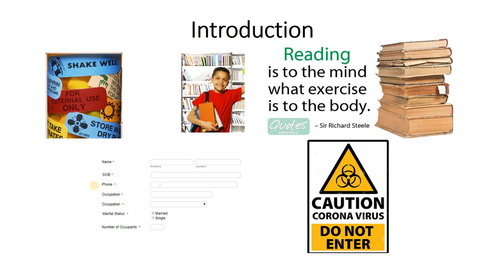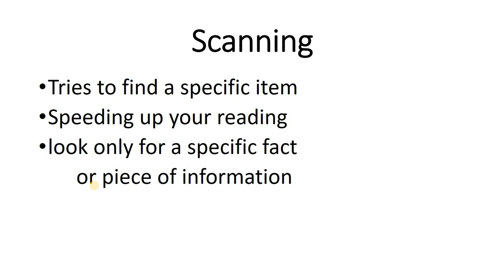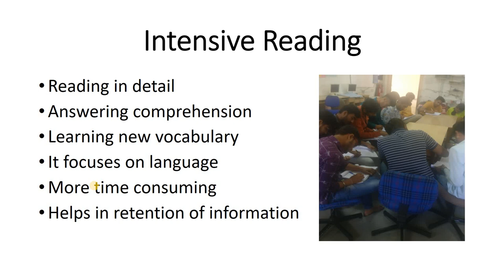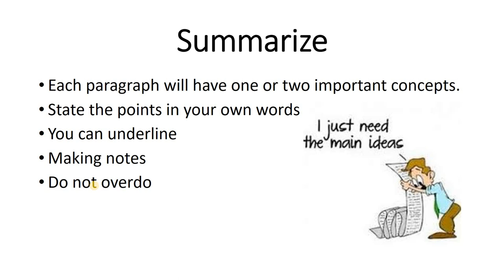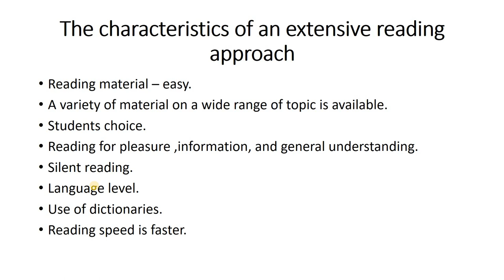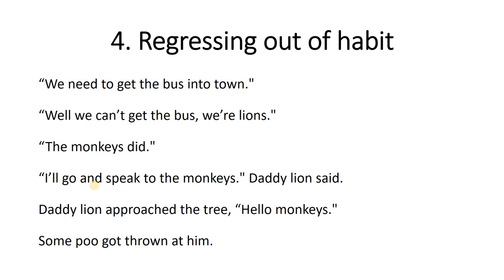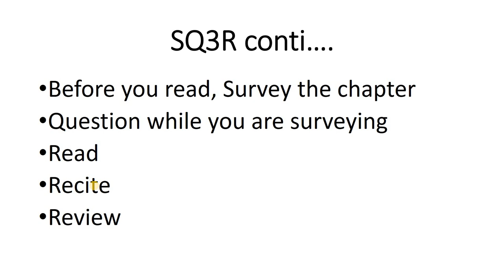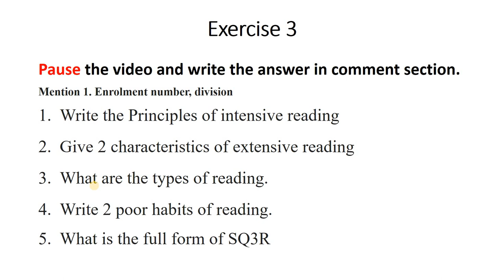Business Communication and Presentation Skills: chapter 11 - Reading Skills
Topics Covered
1. Skimming
2. Scanning
3. Intensive reading
4. Extensive reading
5. Principles of reading approach
6. Poor habits of reading
7. Overcoming them
8. Exercises